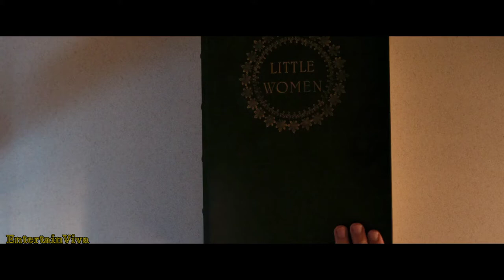[ FMV ] Gunpowder Milkshake | Arcade Fire | Popee De Cire Poupee De Son | Music Video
Gunpowder Milkshake is a 2021 action thriller film directed by Navot Papushado, with a script co-written by Papushado and Ehud Lavski. The film stars Karen Gillan as a young hitwoman who must team up with her estranged mother (Lena Headey) and her former colleagues (Carla Gugino, Michelle Yeoh, and Angela Bassett) in order to save a young girl (Chloe Coleman) from rival assassins.

The film's production was announced at the American Film Market in 2018. Casting announcements were made throughout 2019, starting with Gillan in January, and principal photography took place from June to August 2019 in Berlin. It is a co-production between The Picture Company, Babelsberg Studio and StudioCanal's German branch with the participation of French television channels Canal+ and Ciné+.

CAST:
Karen Gillan as Sam, a master assassin working for The Firm, and Scarlet's daughter
Freya Allan as young Sam
Lena Headey as Scarlet, Sam's estranged mother and former leader of the sisterhood of assassins
Carla Gugino as Madeleine, a member of the sisterhood of assassins
Chloe Coleman as Emily, a young girl Sam protects after killing her father
Ralph Ineson as Jim McAlester, the leader of a powerful crime organization
Adam Nagaitis as Virgil, McAlester's nephew and a master assassin
Michael Smiley as Dr. Ricky, the chief of a secret clinic for assassins
Michelle Yeoh as Florence, a member of the sisterhood of assassins
Angela Bassett as Anna May, a member of the sisterhood of assassins
Paul Giamatti as Nathan, head of the HR department for The Firm, and Sam's adoptive father

🎤 Arcade Fire , Popee De Cire Poupee De Son / Lyrics
LYRICS:
Je suis une poupee de cire
Une poupee de son
Mon coeur est grave dans mes chansons
Poupee de cire poupee de son
Suis-je meilleure suis-je pire
Qu'une poupee de salon
Je vois la vie en rose bonbon
Mes disques sont un miroir
Dans lequel chacun peut me voir
Je suis partout a la fois
Brisee en mille eclats de voix
Autour de moi j'entends rire
Les poupees de chiffon
Celles qui dansent sur mes chansons
Elles se laissent seduire
Pour un oui pour un nom
L'amour n'est pas que dans les chansons
Seule parfois je soupire
Je me dis a quoi bon
Chanter ainsi l'amour sans raison
Sans rien connaitre des garcons
Je suis qu'une poupee de cire
Qu'une poupee de son
Sous le soleil de mes cheveux blonds
Mais un jour je vivrai mes chansons
Sans craindre a la chaleur des garcons

Music in this vide
Listen ad-free with YouTube Premium
Song                                       Popee De Cire Poupee De Son
Artist                                      Arcade Fire